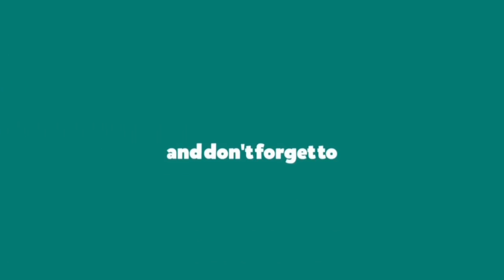Kerala Blasters vs Kerala FC PRESEASON LIVE FULL GOALS